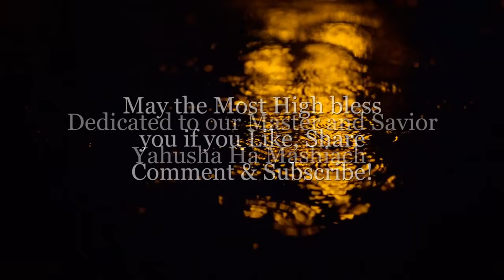Heavy Rain Thunder with Bible Scripture: Psalms chpt 1, 23, 119 for Sleep and Meditation